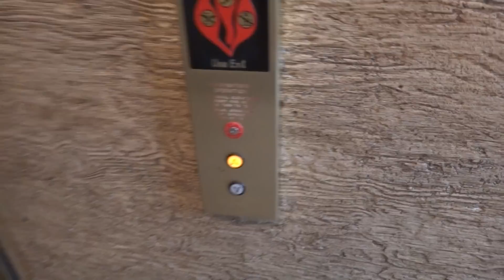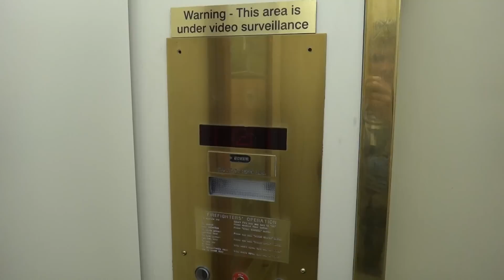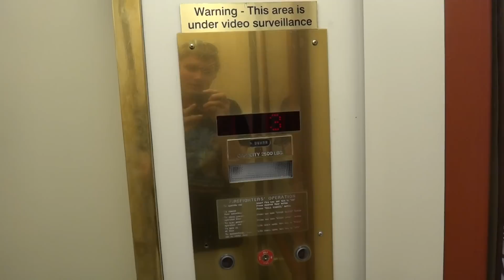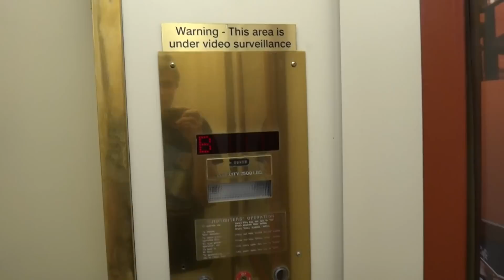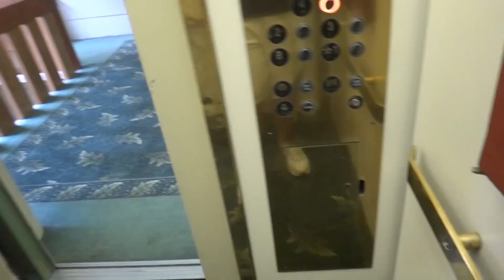NOOOO!! They Lost the Buzz on the Lodge of Four Seasons Elevators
RIP world's loudest Dover buzz.  You gave me many laughs, annoyed thousands of hotel guests, and provided a fun ringtone.

However, a bright spot in this video is the reaction of a worker here to a new leveling issue on the left elevator. Follow me on: